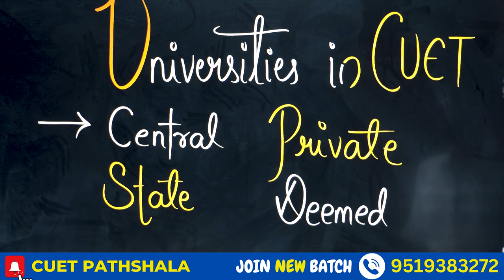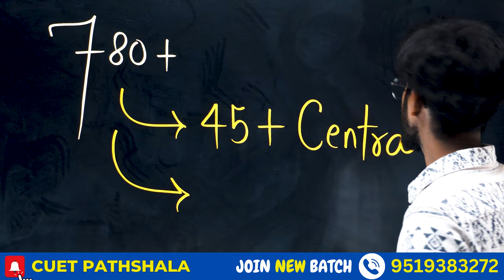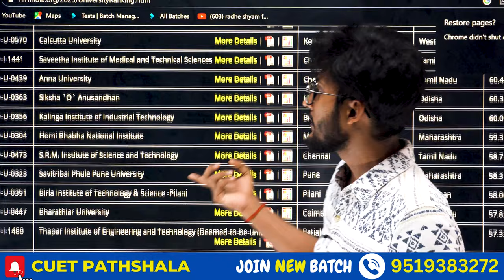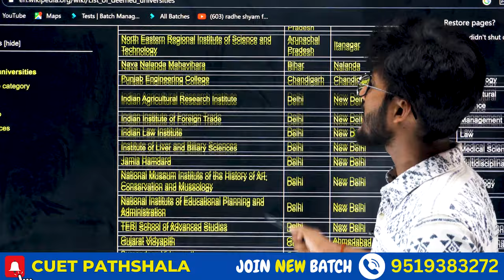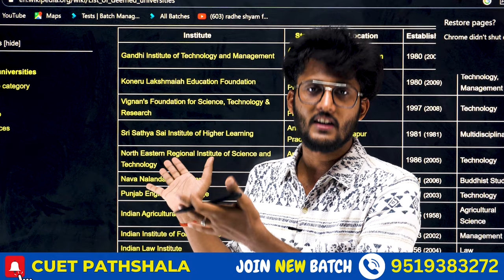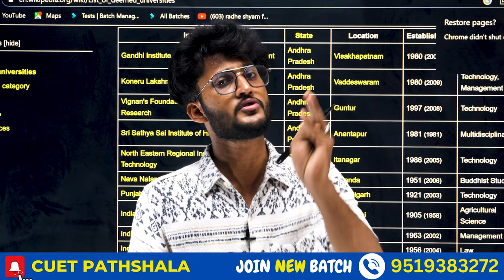CUET में कम Marks वालों को भी मिल सकता TOP Universities 🔥 जल्दी देखें College List 👍 By neersir